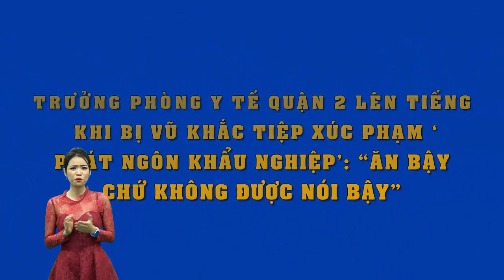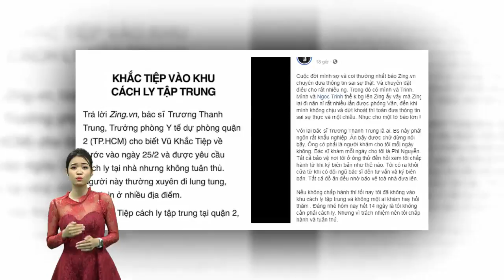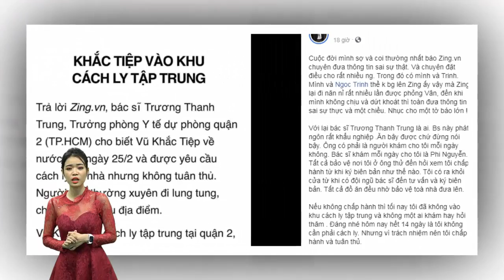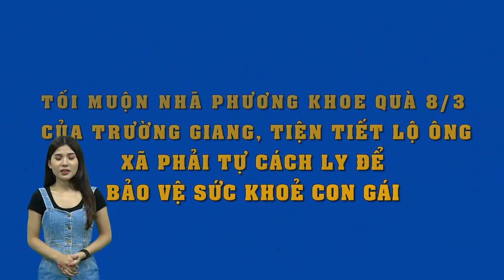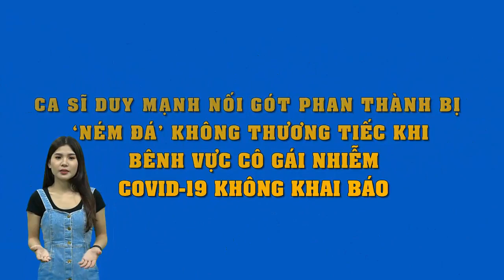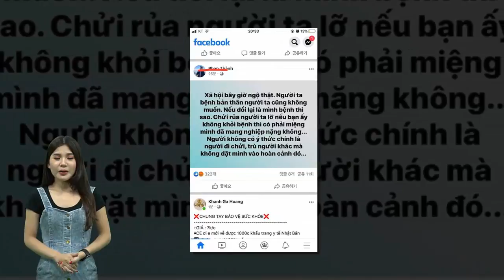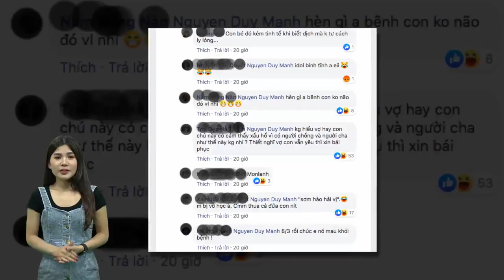Trước những lời xúc phạm từ Vũ Khắc Tiệp.Trưởng phòng Y tế quận 2 lên tiếng thẳng thắn..